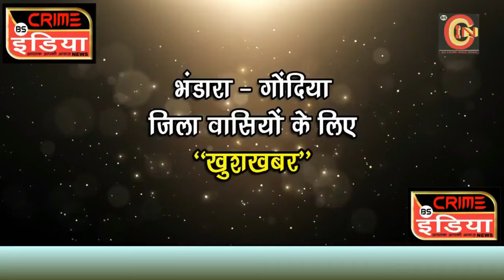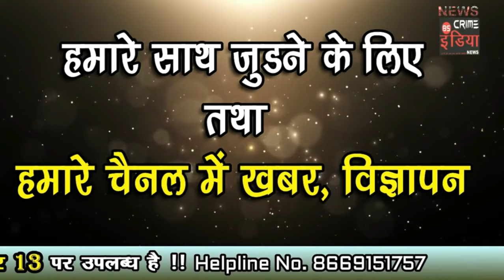भंडारा - गोंदिया जिले की खबरे !!